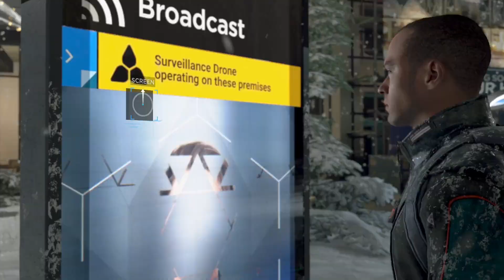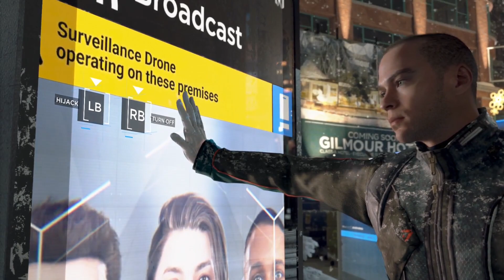Detroit Become Human good ending Starting a peaceful Protest